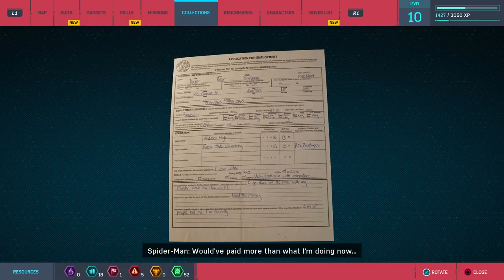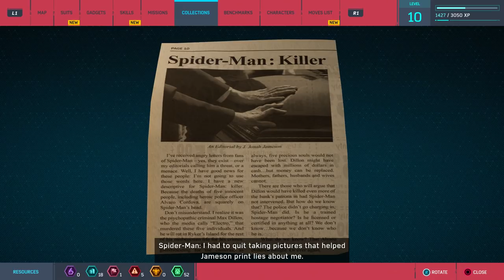ALL Marvels Spider-Man PS4 Backpack Easter Eggs & References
A lot of the collectible backpacks in Marvels Spider-Man contain little references to Spider-Mans past and present. In this video, I showcase all 55 collectible backpacks and the refences they contain.

ALL Marvel Spider-Man Backpack Easter Eggs & References